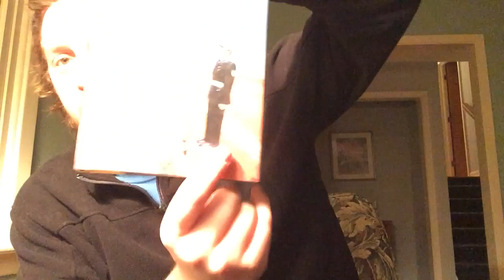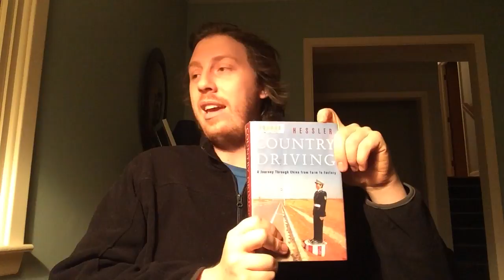Book Review #150 (travel books)- Country Driving: A Journey Through China from Farm to Factory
"A Journey Through China from Farm to Factory" by Peter Hessler